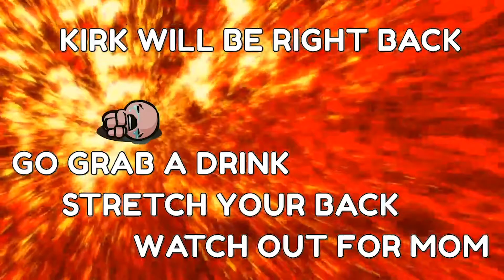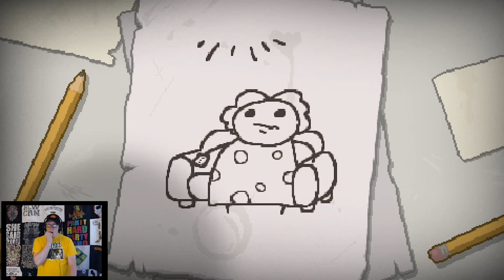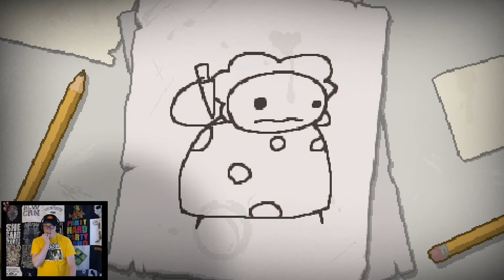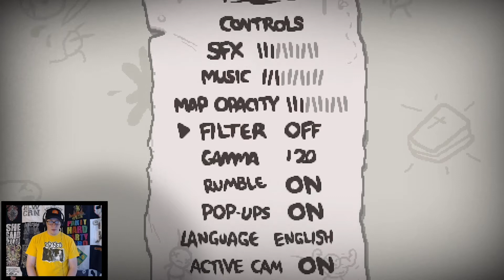Let's Play The Binding of Isaac | Blind | Ep. 1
Let's play The Binding of Isaac with kirkhasglasses.